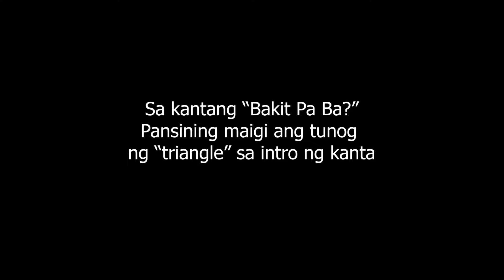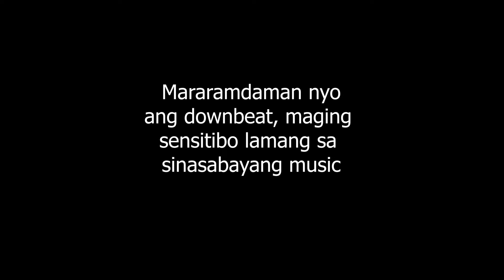Beginners guide to Voice Lesson (in Filipino) with English subtitles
Tatalakayin po sa videong ito ang mga kailangan tandaan at guide para sa mga bago pa lamang susubok sa pag kanta.